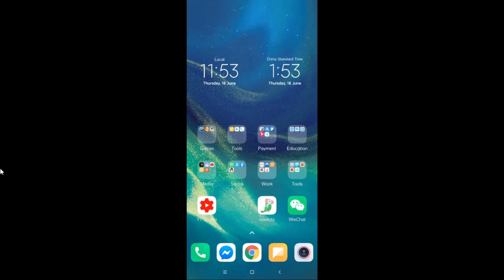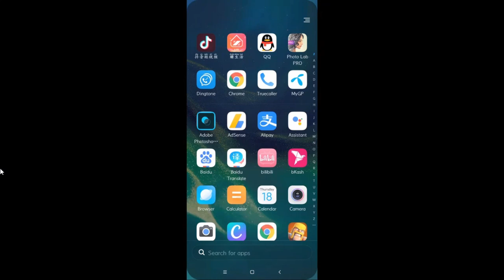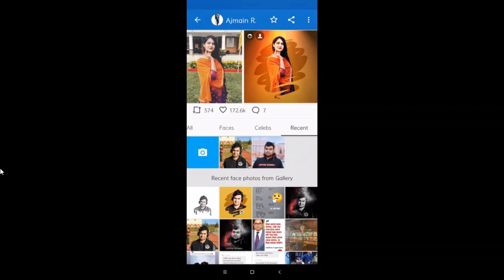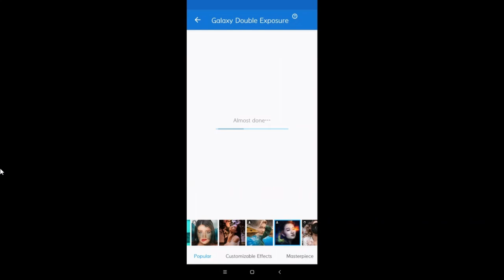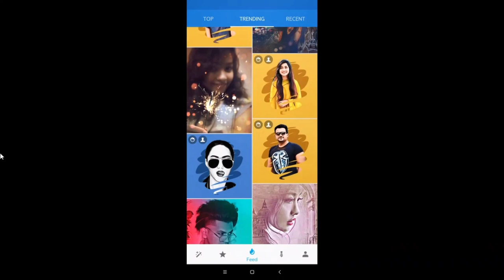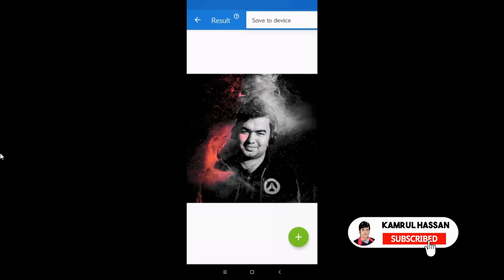How to do Viral Photo Editing on Android or iPhone 2020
This types of photo editing is very popular over social media now a days. In this video i show how you can do this by yourself also .